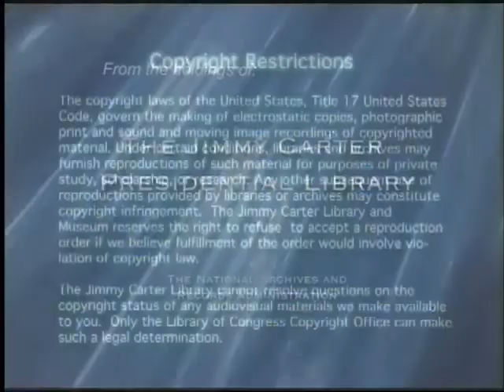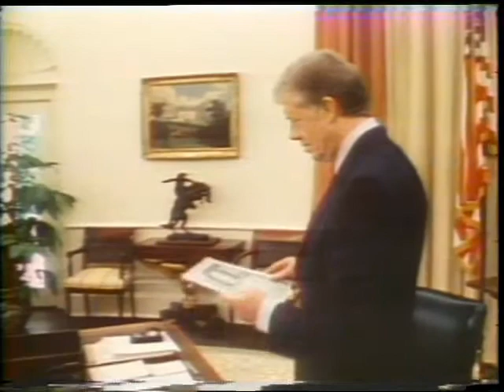Carter/Mondale Campaign Commercials, 1980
President Carter and Vice President Mondale's commercials for the 1980 U.S. presidential campaign, January 3, 1980.  There is a spotlight on Vice President Mondale's work at the 5:59 mark.

Vice President Walter "Fritz" Mondale passed away on April 19, 2021 at the age of 93.

Video Number: WHCA C949 (White House Communications Agency)